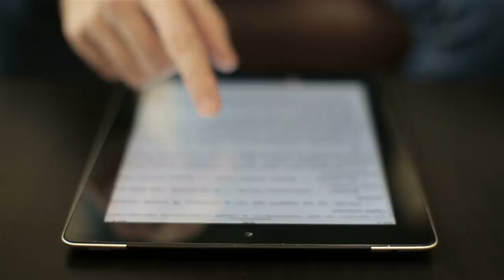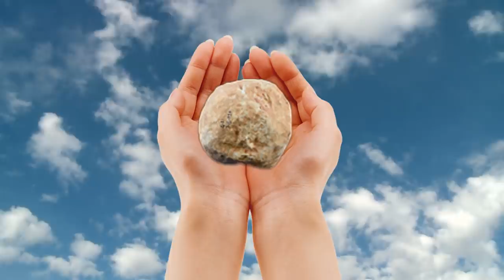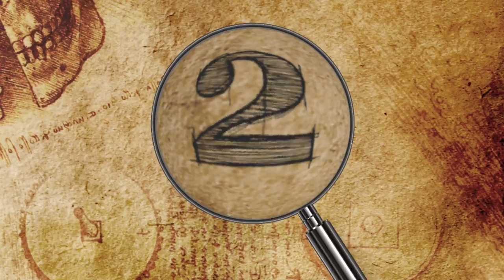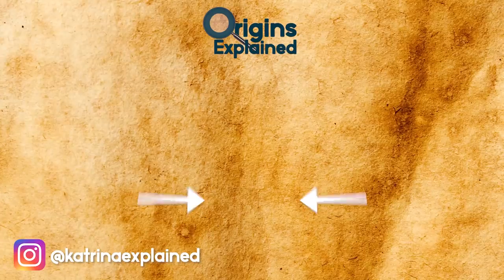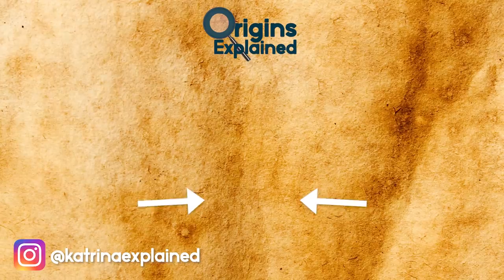8 Biggest Archaeological Mysteries Finally Solved!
From an ancient abandoned palace to what happened to the Lost colony of Virginia, here are 8 historical and archaeological mysteries that have finally been solved.

8. Abandoned Palace
In 2009, archaeologists discovered the ruins of a Caananite palace at the Tel Kabri site in Israel. Larger than a modern-day shopping mall, it’s one of the largest Middle Bronze Age palaces ever discovered in the country and likely once served as a political center.

7. Easter Island Statues
There are numerous mysteries surrounding the statues of giant heads on Easter Island. These heads are known as Moai by the Rapa Nui people who carved the figures from stone around the years 1,100 to 1500. But did you know that these enormous statues actually have a hidden body underground?

6. Henry VIII’s Jousting Accident
King Henry VIII, the notorious Tudor monarch who is best known for his tyrannical ways, and many wives, endured a devastating accident in 1536 that some experts believe may have triggered his infamous fury. On January 24 of that year, at age 44, he fell from his horse while jousting and became trapped beneath the animal.

5. A Lost City Rediscovered
About a decade ago, archaeologists began searching off the Tunisian coast for the lost Ancient Roman city of Neapolis after theorizing that a massive earthquake triggered a tsunami, which wiped the metropolis out roughly 1,650 years ago, around 365 A.D.

4. Stones from Stonehenge
Stonehenge is one of the world’s most famous archaeological landmarks, but it’s also ironically shrouded in mystery. Some of the lingering questions revolving around the prehistoric megaliths may never be answered, but scientists are actively working to solve what they can.

3. Two-Million-Year-Old Stone Balls
Two million years ago -- long before modern humans evolved into existence -- our ancestors carved small stone balls out of rock. But scientists were mystified about what they may have used the hand-sized objects for until earlier this year, when a new study suggested that the balls were like ancient can openers.

2. Wilson’s Arch
The age of Jerusalem’s monuments, and the identity of the people who built them, are often sources of contentious debate among experts. These controversies are now being put to rest, thanks to a revolutionary new radiocarbon dating method that accurately pinpoints the age of structures based on organic matter and mortar samples.

1. America’s ‘Lost Colony’
One of the biggest mysteries in the United States is what happened to the Roanoke Colony. In 1587, a group of 117 British settlers led by governor John White attempted to establish a permanent colony on Roanoke Island off North Carolina. Life was harsh in the New World, so he and a small crew headed back to England to get supplies, leaving their families behind.